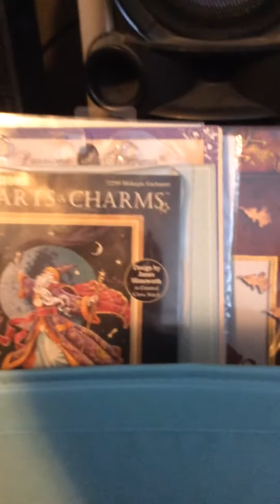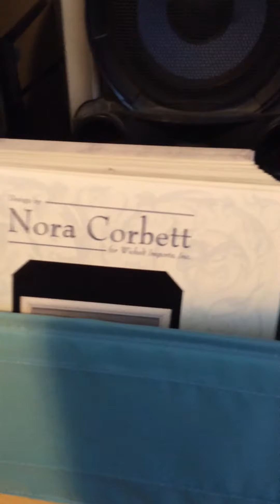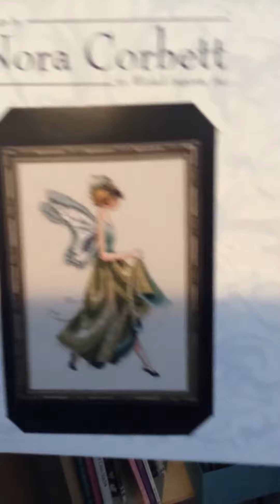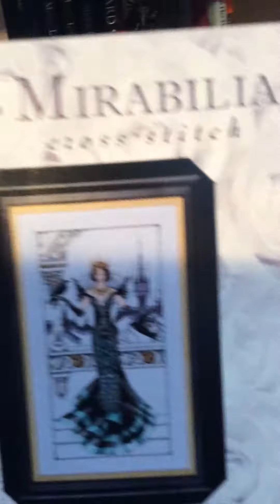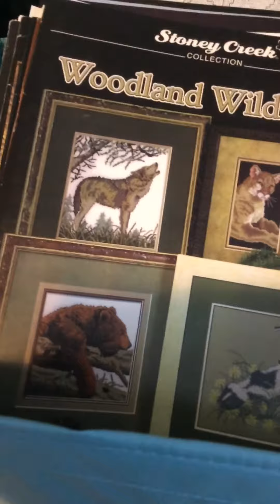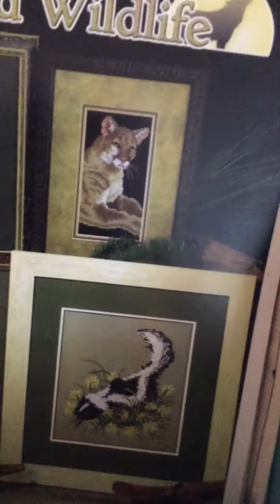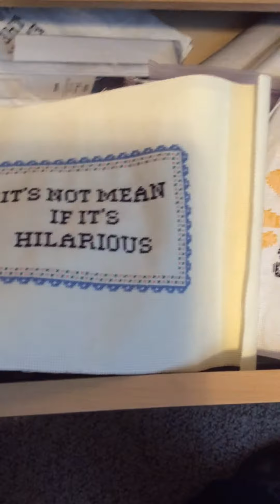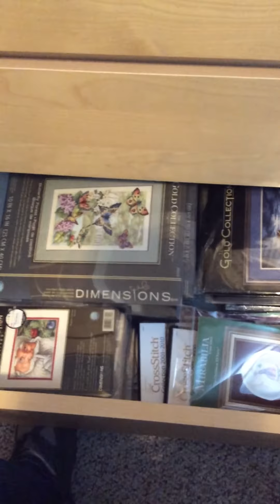Flosstube. Stitch from stash video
Hi I'm Vanessa and I have a problem. A quick tour of my stash and some finishes.